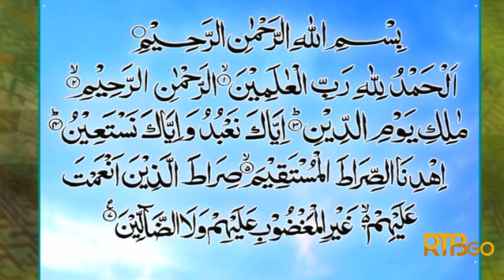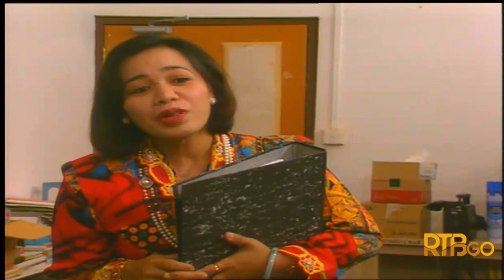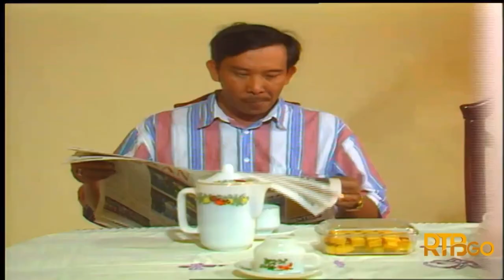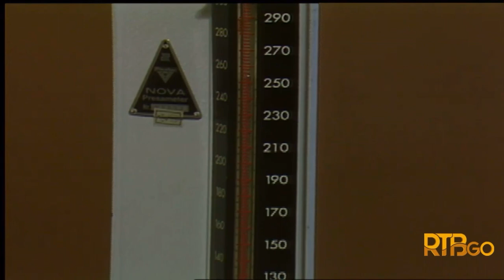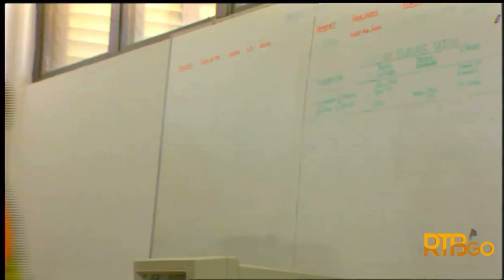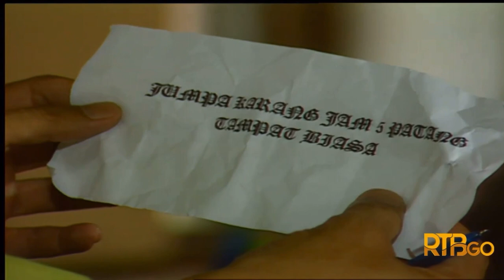Siapa Basar (1996) | Drama Brunei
Drama tempatan yang mencerminkan sifat kejiranan dan setiakawan dalam masyarakat Brunei.

Penerbit: Pg Hj Shahbudin Pg Hj Tengah
Penolong Penerbit: Sumaini Timbang

Terbitan: Seksyen Drama TV RTB